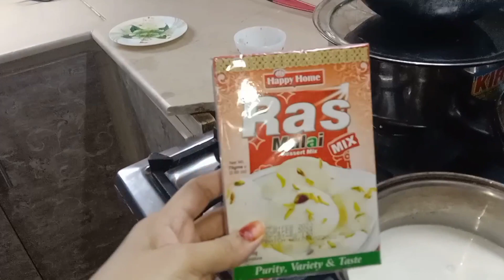last roza alvida ramzan||Saniya ki duniya